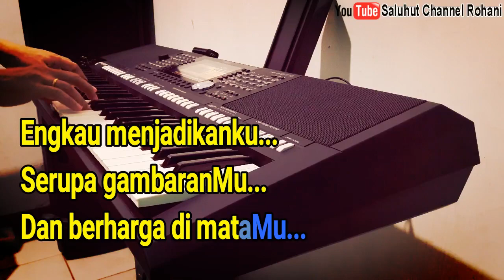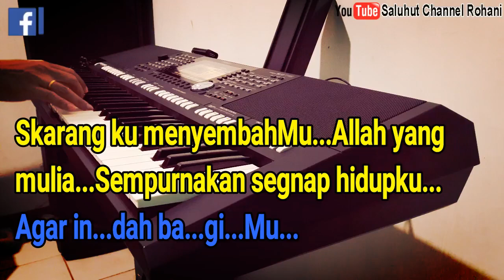ALLAH YANG SETIA [KARAOKE] NADA PRIA E=DO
Yesus, Kau telah memulai
Segala yang baik dalamku
Engkau menjadikanku
Serupa gambaranMu
Dan berharga di mataMu
Karya yang mulia dalamku
Kau berikan hidupMu
Sebagai ganti dosaku
Karena kasihMu padaku
Sekarang ku memujiMu
Allah yang setia
Yang tak pernah meninggalkan
Perbuatan tanganMu
Sekarang ku menyembahMu
Allah yang mulia
Sempurnakan segenap hidupku
Agar indah bagiMu